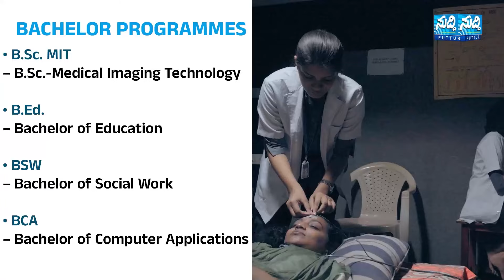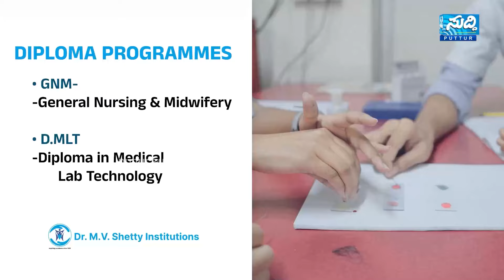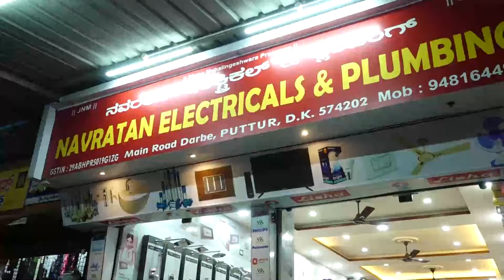Suddi News Bulletin | 11-08-2024 | Suddi news Puttur